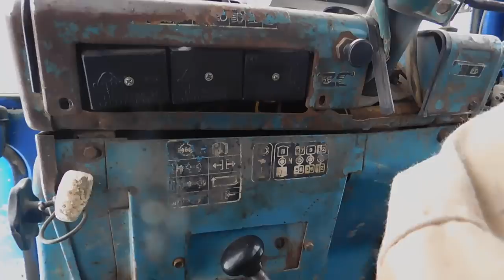МТЗ 82 за 350 000!Брать или не брать?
1991год с документами
В очередном поиске Трактора!!
уже обращаются на канал о помощи в поисках!!
не далеко от нас стоит!!
решили поехать Глянуть!!
вот что получилось.